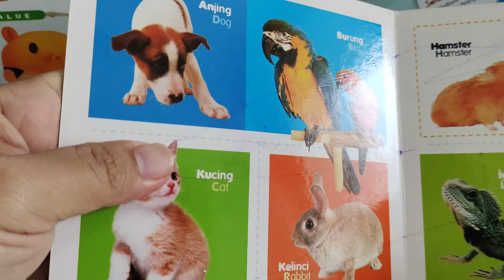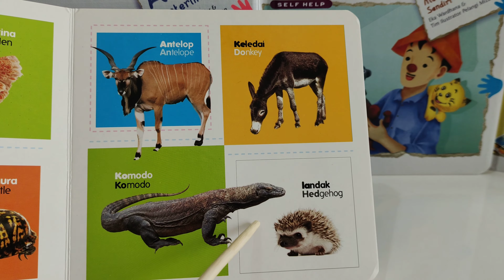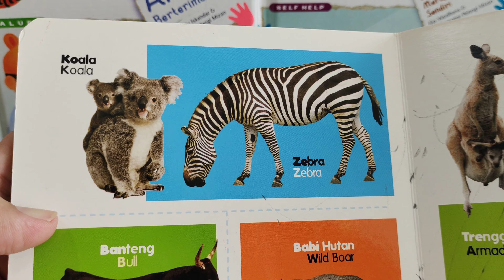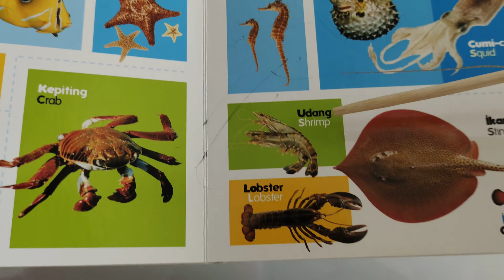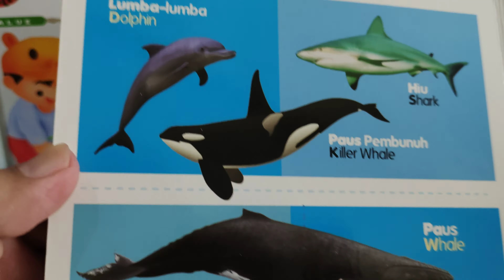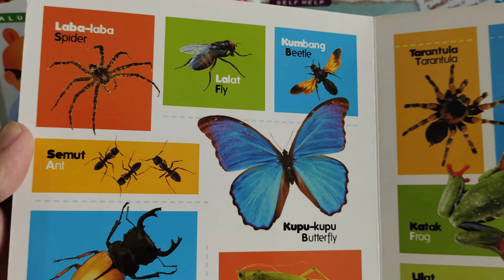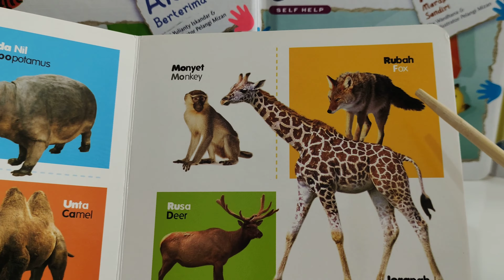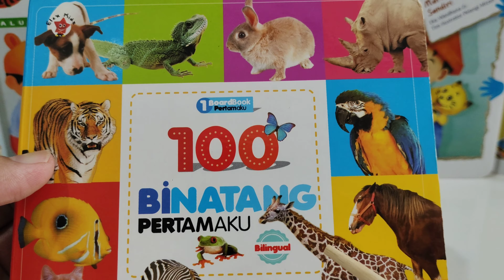Mengenal Binatang RKMVLOG2021 MEMBACA BUKU MENGENAL BINATANG, BURUNG DAN IKAN, SERU BANGET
Beragam aktivitas RKMVLOG2021 MEMBACA BUKU MENGENAL BINATANG, BURUNG DAN IKAN, SERU BANGET

Kali ini kita akan mengenal berbagai binatang yang Ada di sekitar kita.Antara lain binatang ternak seperti Ada sapi, Ada kambing.Dan lain sebagainya. Kemudian kita juga mengenal burung burung, Ada burung parkit, Ada burung Dara,Dan Burung, Paruh pendek, atau dikenal sebagai Burung Nuri.

 Selain ITU, Ada juga binatang yang hidup di laut.Yaitu.Ada ikan paus.Ada ikan hiu Ada ikan lumba lumba.Serta Ada ikan badut yang lucu.Semua mereka hidup di laut.Selain ITU, Ada ikan juga yang hidup di air tawar, contohnya ikan piranha.Kemudian ikan emas.Semua ITU hidup di air tawar.Ada juga yang hidup di air payau.Yaitu.Campuran.Air.Tawar Dan air asin yaitu di sekitar pantai.Ya hidup di sini adalah udang.Udang budidaya adalah.Udang yang hidup di air payau.Jangan lupa ya teman teman tonton video lainnya Dan apabila berkenan.Subscribe share serta klik notifikasinya untuk mendapatkan video baru dari kami. Salam.

“If you are reading this... YOU GREATS! And ROCKS!!! We More Making Video For You ALL”